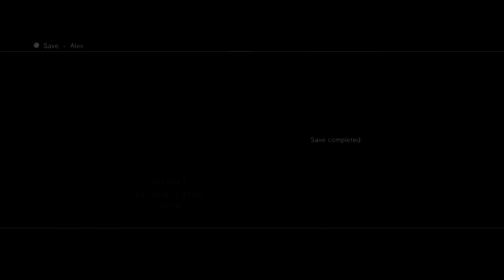Final Fantasy X HD Remaster Playthrough - Part 26 - Ride Ze Shoopuf?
My playthrough of Final Fantasy X HD, a remastering of the classic Playstation 2 RPG from Square Enix. Complete with my live commentary.